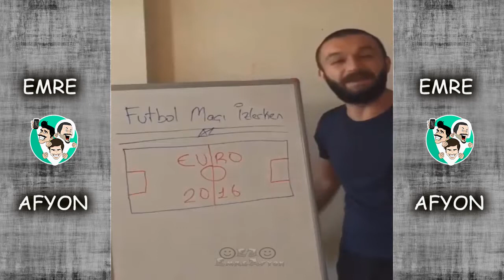Gülmekten Öldüren Karışık Derleme Vineler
Vine Videoları Konusunda Video Derleyip Sizleri Güldürmek Amacıyla Paylaşımlarda Bulunuyorum. Desteklerinizi Bekliyoruz Yeni Açtığımız Bu Kanalda. Video Hakkındaki Görüşlerinizi Ve İsteklerinizi Yorum Kısmından Yazabilirsiniz.